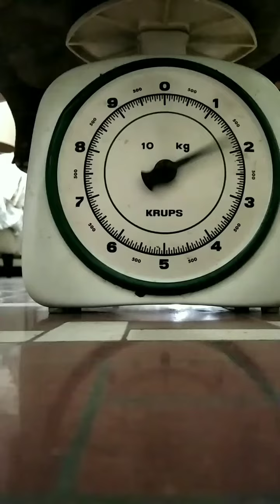Cómo peso a mi tortuga Bonny